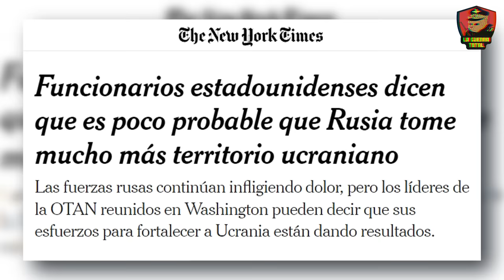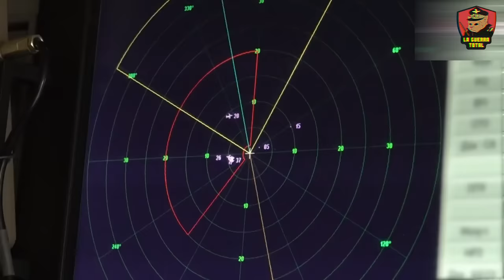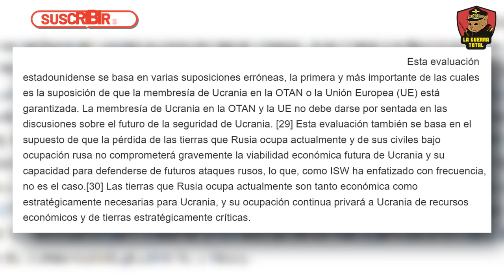💥PANICO en la OTAN: RUSIA rompe el frente y avanza SIN PIEDAD⚠️Guerra de UCRANIA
Descubre los últimos avances en la guerra de Ucrania, donde Ocheretyne ha caído recientemente en manos del ejército ruso, marcando un punto de inflexión en el conflicto en el frente de Avdiivka, Krasnagorivka, Chasiv Yar, Jarkov, Niu York, Novoselyvka Persha y Torestk. En este video, exploramos las consecuencias estratégicasY la evolución del conflicto en estas ciudades clave, destacando la táctica y estrategia militar rusa que busca dsitraer a Ucrania. Desde intensos combates hasta maniobras estratégicas, especialmente en la reciente ofensiva de Járkov y Donetsk, que se han convertido en los epicentros de un enfrentamiento que podría decidir el futuro de Ucrania. A pesar del apoyo internacional, la producción occidental no alcanza las cifras necesarias para sostener una defensa efectiva en Ucrania , lo que subraya la vulnerabilidad y el posible deterioro estratégico de Ucrania en el conflicto prolongado con Rusia.